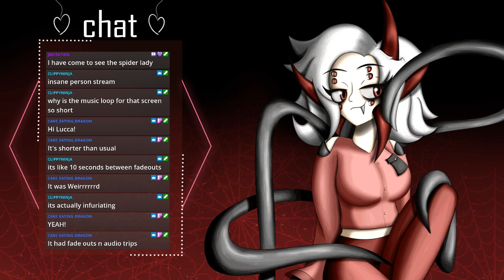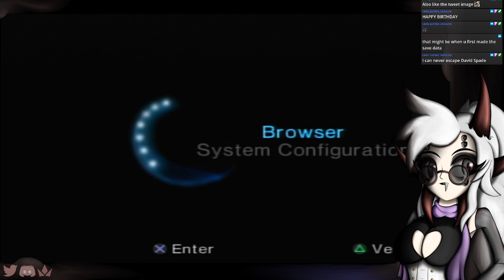Silent Hill 2: The Dog Ending Detour - PART 1